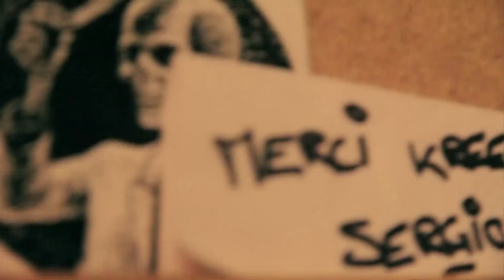Le Peuple de l'Herbe - "A Matter Of Time" 2 : Parler le Fracas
Prises en studio du nouvel album du Peuple de l'Herbe : "A matter of Time".
Session avec Marc Nammour, chanteur de "La Canaille" ) pour son featuring "Parler le Fracas"